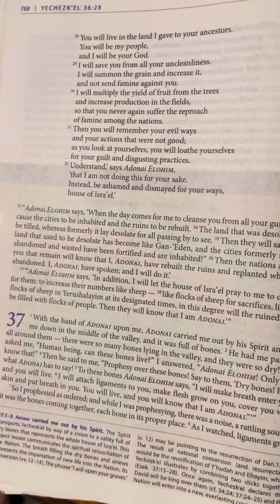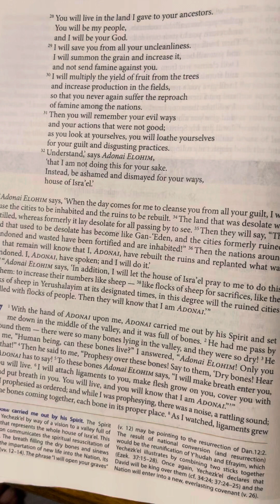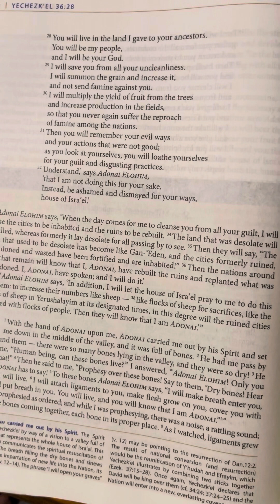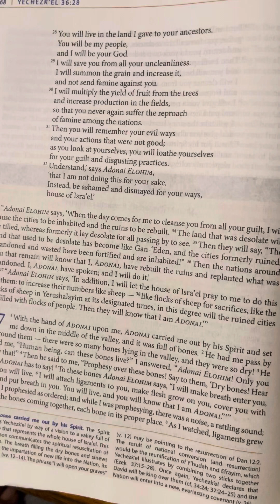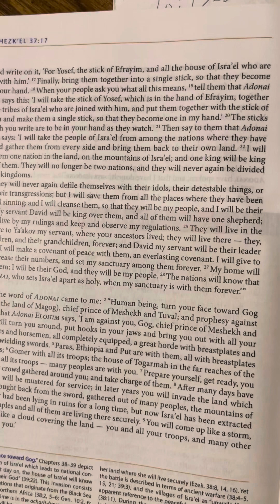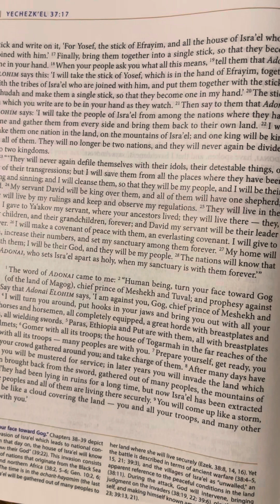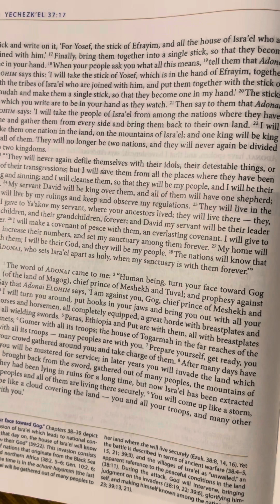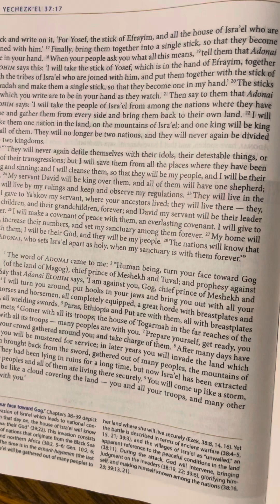Ezekiel (Yechezk’el) 37 | Tanakh/Old Testament | Audio Bible | CJB | Complete Jewish Bible